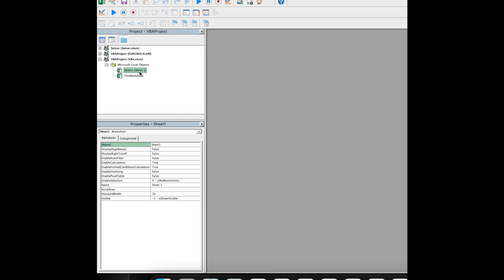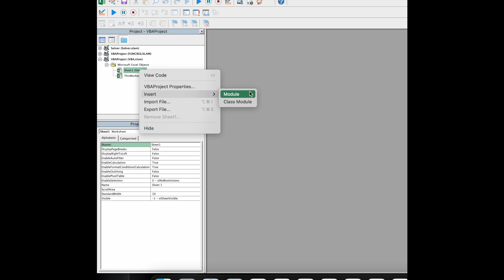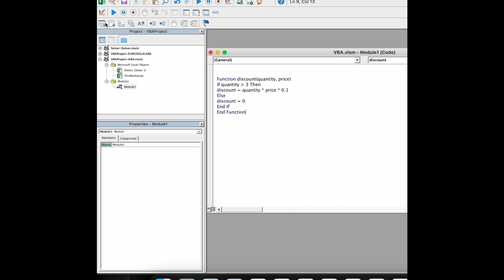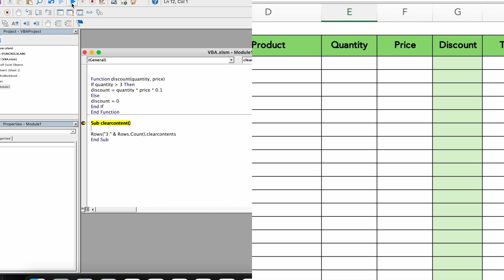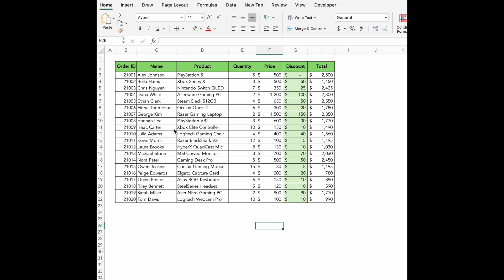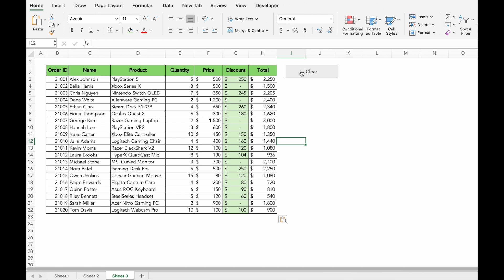Learn Basic VBA to Automate Anything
Learn how to create a professional Excel VBA macro that calculate discounts, adds a confirmation pop-up and a button to clear data with just one click! In this step-by-step tutorial.